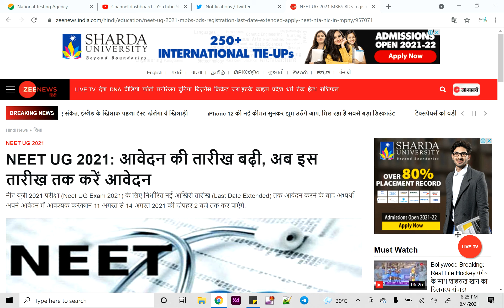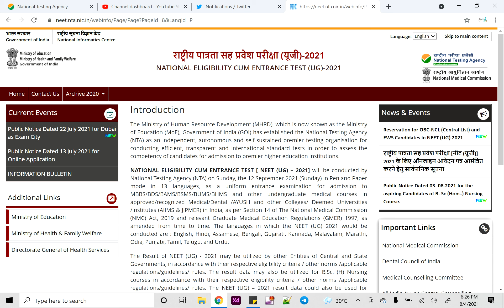NEET Admit Card 2021| neet exam date 2022 latest news | neet exam new update 2021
neet 2021,
  neet exam date 2021 expected date,
  neet exam date 2021,
  neet exam date 2021 postponed,